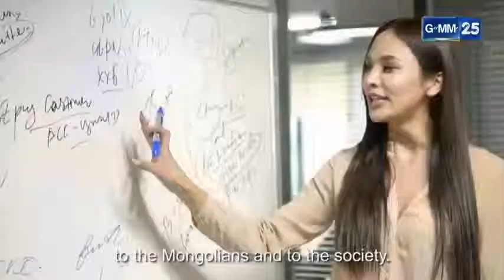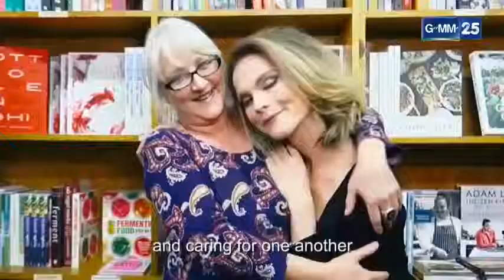Miss International Queen 2018 TOP 12 ANNOUNCEMENT Coronation Night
Miss International Queen 2018 TOP 12 ANNOUNCEMENT